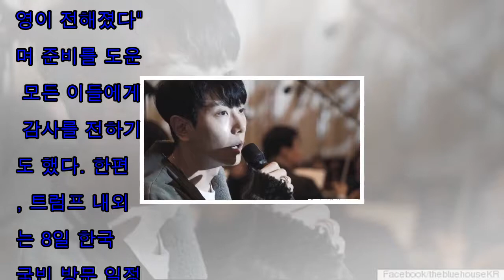[한국 뉴스] 어떻게 블루 하우스는 25 년 동안 국가 정부를 방문 준비 했 지?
도널드 트럼프 미국 대통령 내외는 지난 7일 오산 기지를 통해 입국해 1박 2일간 방한 일정을 마쳤다. 미국 대통령으로서는 25년 만의 국빈 방문이자 문재인 정부의 첫 국빈이었다.